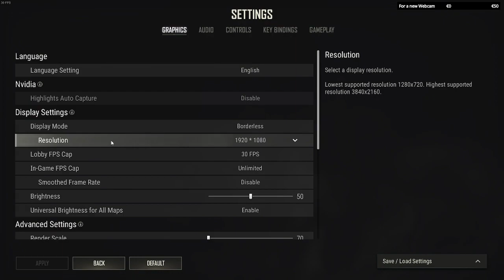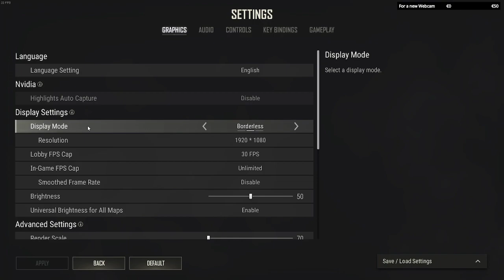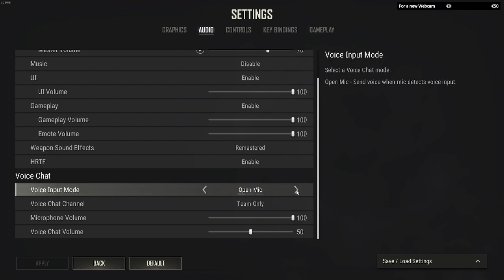Τα είδαμε ΟΛΑ!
READ DESCRIPTION!!

Every Friday, Sunday 21:00 EEST (East European Time or Greece Time)

Pc Specs
Tower:

MOBO: MSI B450 Gaming plus max
CPU: AMD Ryzen 5 2600X @ 4.10 Ghz
RAM: G.SKILL AEGIS DDR4 32GB
GPU 1: ASUS Radeon RX 570 4GB
GPU 2: Sapphire Radeon R7 370 Vapor-X 4gb
SSD: OCZ TRION 150GB
HDD: Seagate Baracuda 1TB
HDD: Western Digital Blue 2TB

Peripherals:

Monitor 1: AOC E2460S
Monitor 2: LG FLATRON W2486L
Headset: Razer Electra V2 USB
Microphone BM-800 Pro
Camera: Xiaovv 1080P
Mouse: Cougar Minos X2
Keyboard: Esperanza EGK801 VORTEX
VR: Oculus Rift + Oculus Touch Controllers